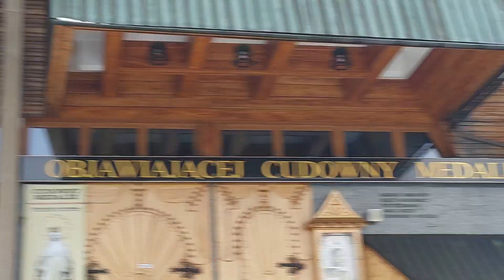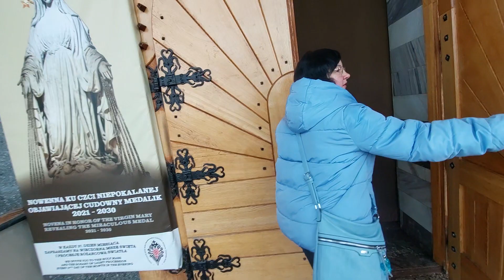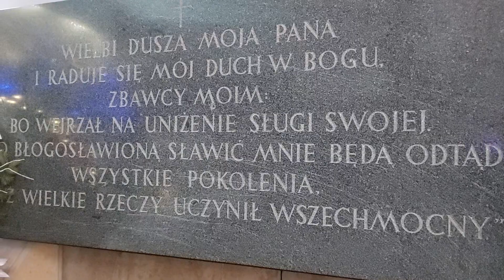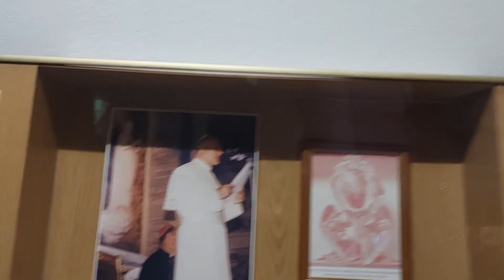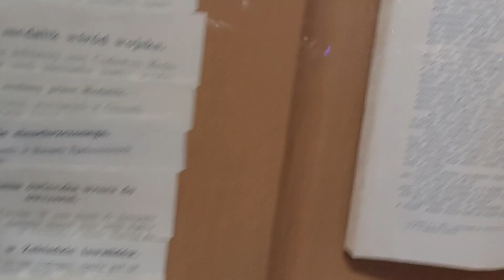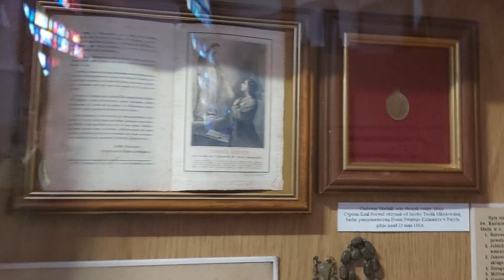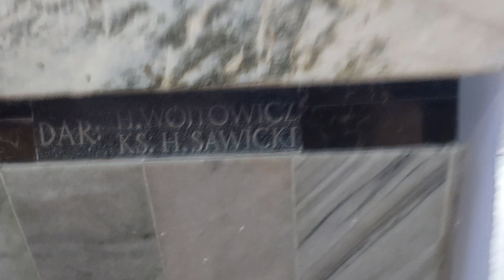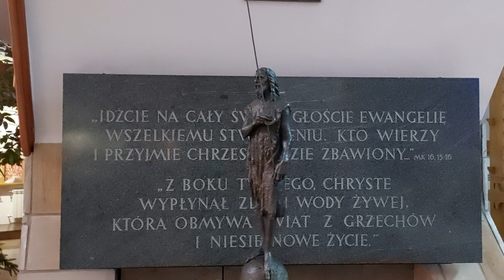Kościół w górach Zakopane